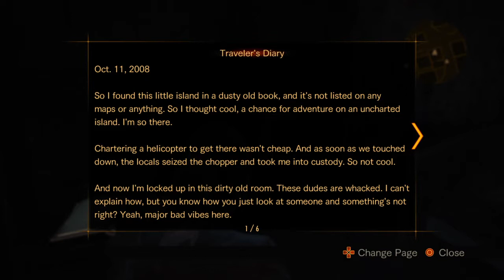Resident Evil Revelations 2 Episode 2: Part 2-Looking For Gas & A Battery